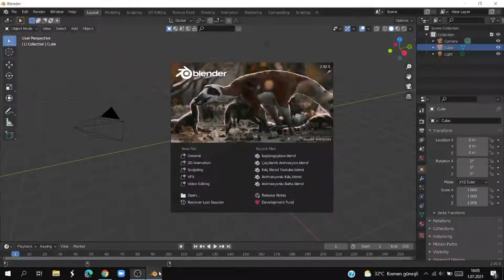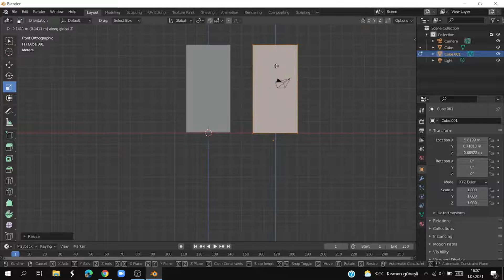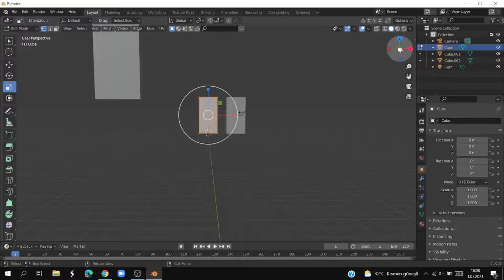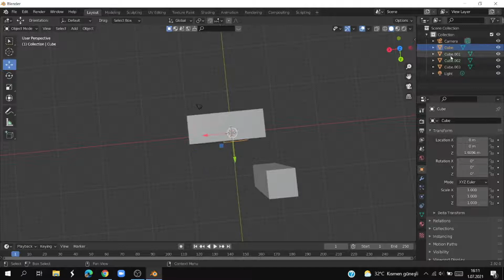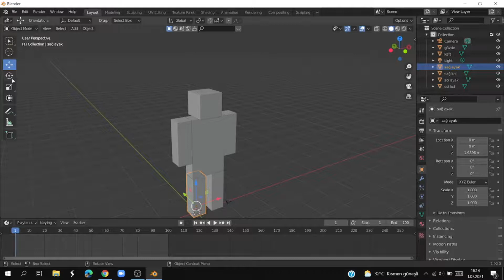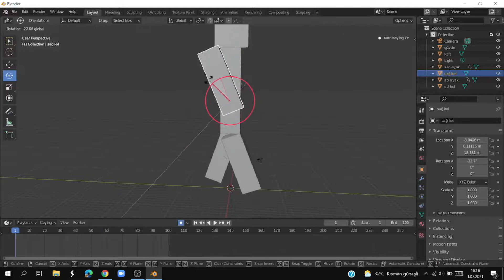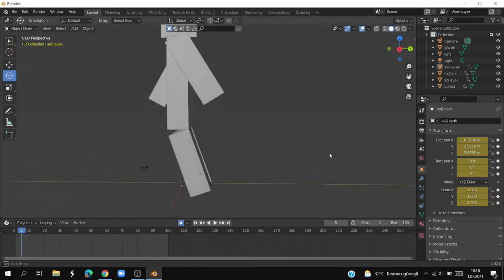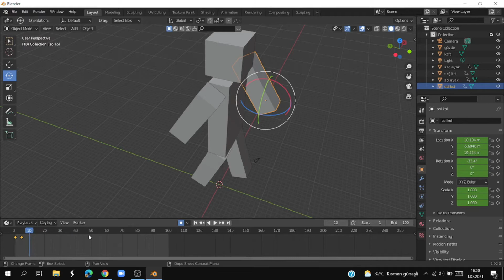BLENDER - ANİMASYON YAPMA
Bu video öğrenci Sami Yusuf Kaya tarafından hazırlanmıştır.